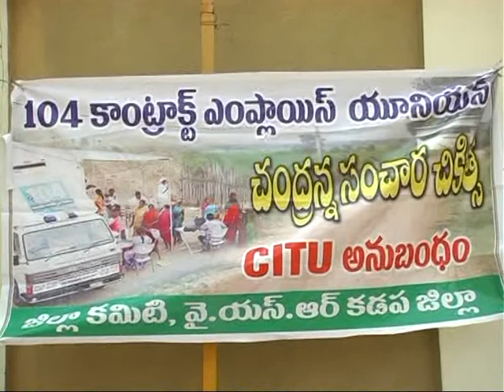SS NEWS 31 03 18